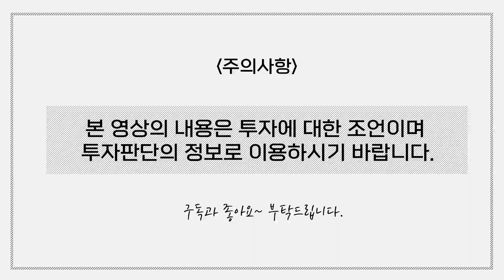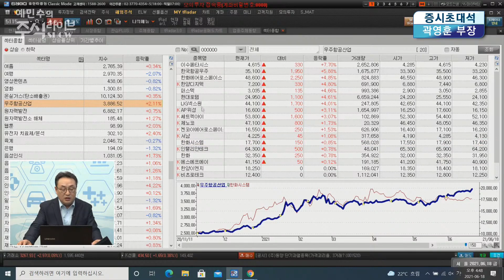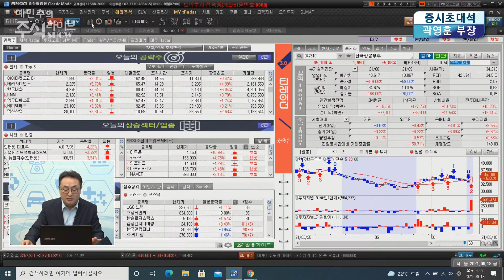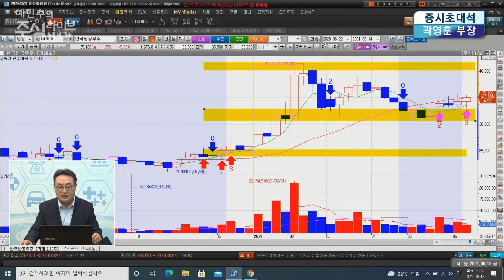곽부장의 트렌드 체크ㅣ올 하반기 자동차주 수혜 받고 반등기회 노리는 반도체주의 흐름은?ㅣ항공우주 섹터의 최신 트랜드 체크 !